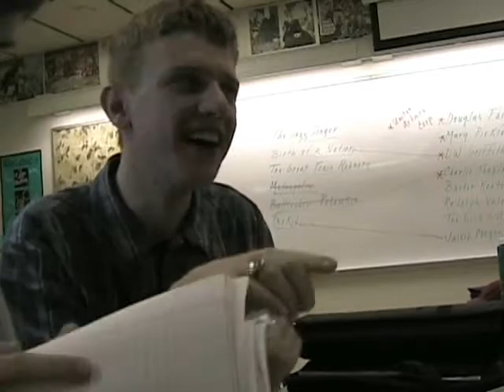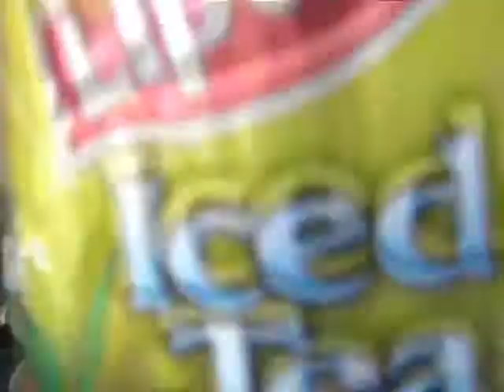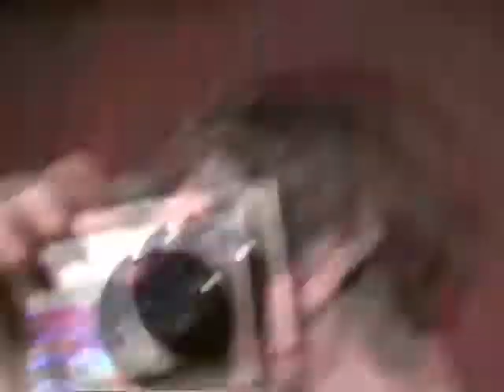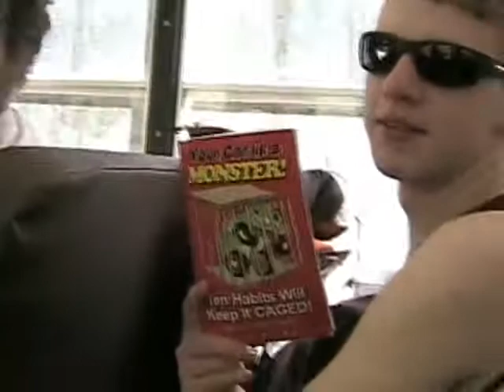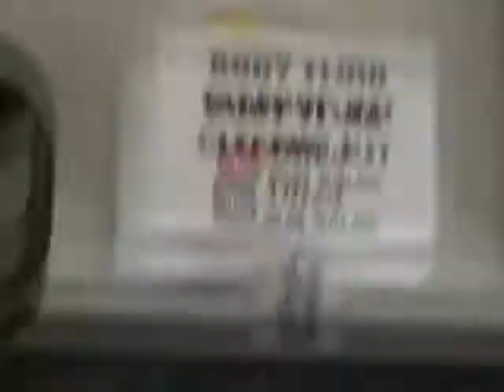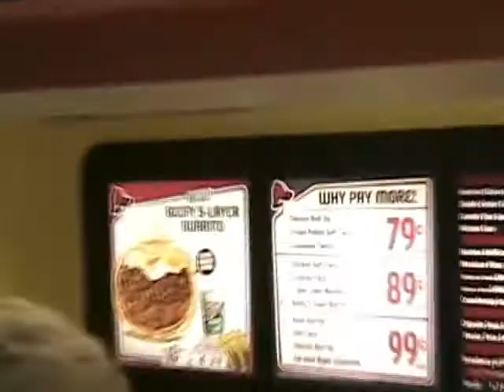Singing with Keith hawkins, and a Track meet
(vlog 11) yep today was pretty awesome! hard to edit the video down so short! i wish youtube had longer video limits. any way today we sung with Keith Hawkins after the show i did verry little school owrk went to a track meet and jake talks about his dreams!